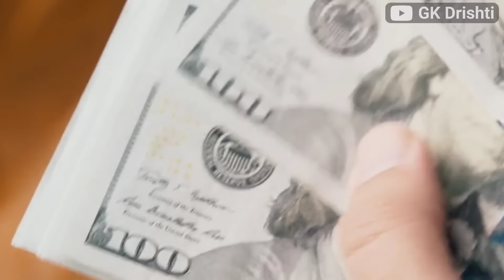मालदीव खुद के जाल में उल्टा फंसा चीन | India to Stop cement supply of Maldives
मालदीव की बिजली काट श्रीलंका भेज दिया | India To Stop Power supply of Maldives | India Maldives

मालदीव खुद के जाल में उल्टा फंसा चीन

Maldives Imports from India of Portland Cement, Aluminous Cement, Slag Cement, Supersulfate Cement & Similar Hydraulic Cements was US$8.71 Million during 2022, according to the United Nations COMTRADE database on international trade.

भारत ने यूएई से सीधे रूपए में तेल खरीदा | India buy to Oil and Gas from UAE in rupees | India UAE

चोरी से भारतीय ट्रैक्टर इम्पोर्ट कर रहा पाकिस्तान | Pakistan Imports Second Hand Tractors From India

मालदीव मामले में भारत के साथ आया इजराइल !! गिर सकती है मालदीव की मुइज्जू सरकार !! by Ankit Sir
मालदीव के भारत विरोध को मोदी की चुनौती! क्या है लक्षद्वीप कूटनीति ? by Ankit Avasthi Sir
भारतीयों ने की मालदीव की हालत ख़राब !! Celebrities से लेकर आमजन तक क्या रही प्रतिक्रिया ?

PM Modi's one move destroyed Maldives | Maldives vs Lakshadweep | Abhi and Niyu
इस बार भिखारी बना के छोड़ेगा भारत | India Biggest Action Against Vietnam | India Vietnam
इस बार भारतीय वैज्ञानिक तोड़ने पे उतरे | India's First Indigenous Aviation Fuel Technology
रूस ने भारत के हाथों बिकने का फैसला ले लिया | Russia Want India to Take Over Russian Companies
रूस ने शैम्पू और साबुन के एक्सपोर्ट आर्डर भारत को दिए | Russia to Import Shampoo from India
पाकिस्तान का ईरान पर जवाबी हमला | फारस की खाड़ी में बिगडने वाले हैं हालात
चंडीगढ़ में हुई लोकतंत्र की हत्या : सुप्रीम कोर्ट...जानिए क्या है मामला ? by Ankit Avasthi Sir
राम मंदिर प्राण प्रतिष्ठा में शामिल नहीं होंगे शंकराचार्य !जानिए कौन है शंकराचार्य और क्या है विवाद?

Ford Motor cancels deal to sell its Tamil Nadu plant to JSW Group
भारत वियतनाम व्यापार
भारत emerates व्यापार
qatar India development
navy death penalty decision
India in action
India qatar Trade
all india trading in world
India UAE
latest update on qatar india
final decision on indian navy death penalty

Many on social media have shared purported screenshots of their cancelled air travel and hotel bookings. Additionally 'BoycottMaldives' is also one of the top trends on X in India.

Maldives imports of Cement; portland, white, whether or not artificially coloured was $590.73K .Maldives imported Cement; portland, white, whether or not artificially coloured from United Arab Em

Pune Gas, Overall, while the Indian LPG industry is experiencing growth and development, it faces a number of challenges that will need to be addressed in order to sustain this growth and meet the country’s energy needs in the long term.

मालदीव खुद के जाल में उल्टा फंसा चीन | India to Stop cement supply of Maldives,India maldeves Relations,India Export to Nepal, Maldeves Import From India,India Nepal Trade,How to Export to Maldeves,Cement production in India,India Cement export, Import in India,TrainSome,@GKDrishti,GK Drishti Video,GK Drishti Channel